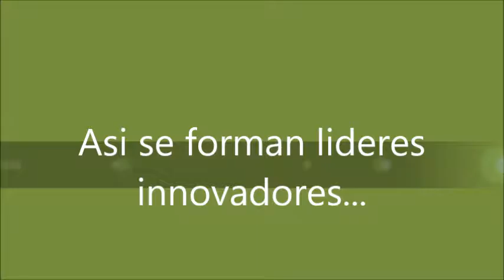Innovacion en la educacion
Ejemplo de actividades para formar innovadores en el aula de clase. Asignatura de emprendimiento de la Universidad Tecnologica de Bolivar, Cartagena